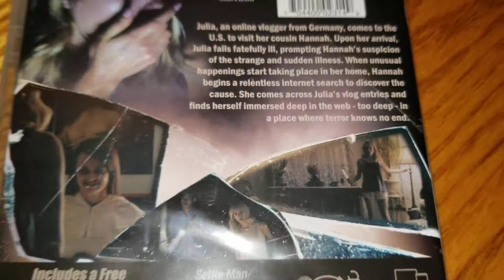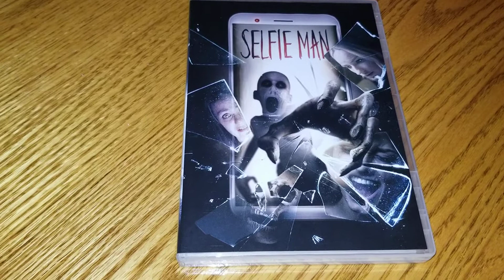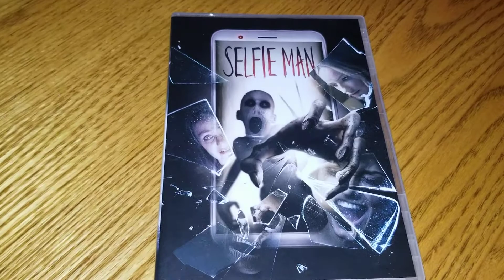7 Selfie Man